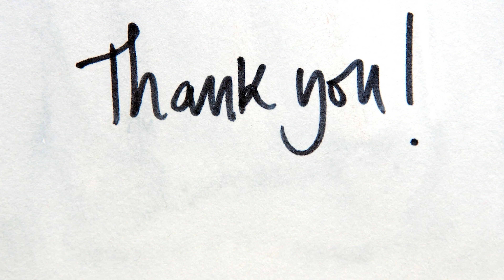Simple Landscape Acrylic Painting Satisfying Art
easy acrylic painting, art for beginners, acrylic, art challenge , stay creative painting